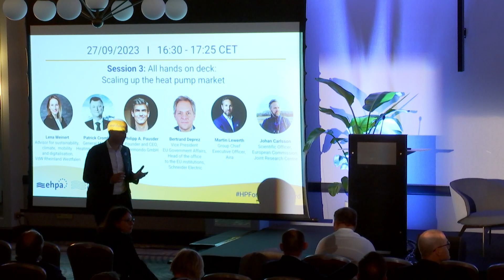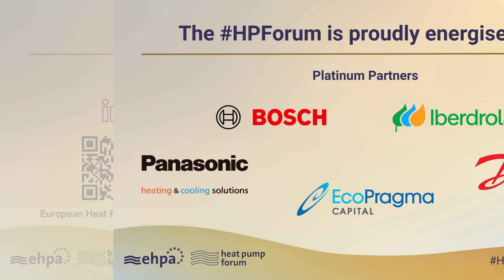All hands on deck: scaling up the heat pump market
As an event dedicated to widening horizons, the Heat Pump Forum brings together thought leaders, policymakers, industry giants, and influential stakeholders. It's a convention that ignites dynamic exchanges of visions, knowledge, and expertise, all with the goal of expanding the role of Heat Pump Technologies in our society within the context of RepowerEU.

Discover the Heat Pump Forum where new possibilities are explored for a sustainable future!